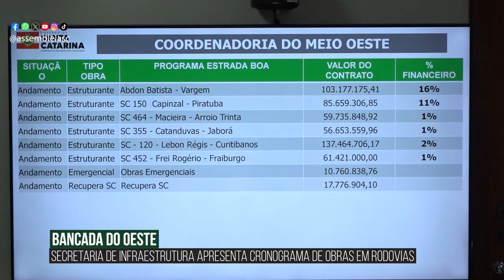Alesc em Dia - Edição da Tarde - 14/05/24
Aprovado uso de pátios de Polícia Militar Rodoviária de SC para descanso de caminhoneiros

Bancada do Oeste acompanha cronograma de obras para as rodovias estaduais da região

Bancada da GranFpolis define obras prioritárias para região e evento dos 10 anos do Plamus

Audiência pública aborda condições de trabalho dos policiais penais

Festa Nacional do Pinhão acontece de 24 de maio a 2 de junho

Medalhistas do futsal para surdos recebem moção de aplauso